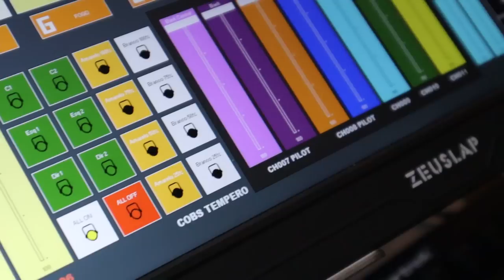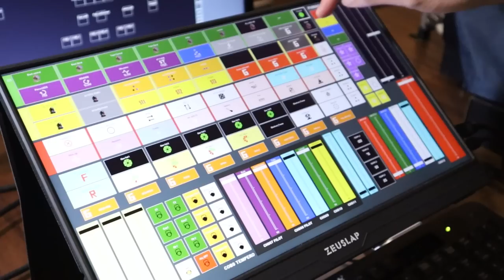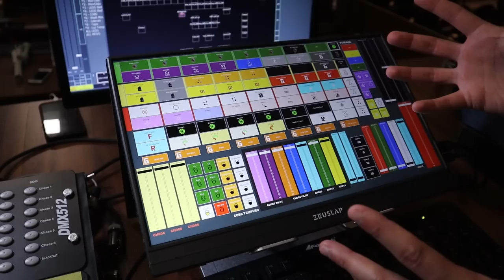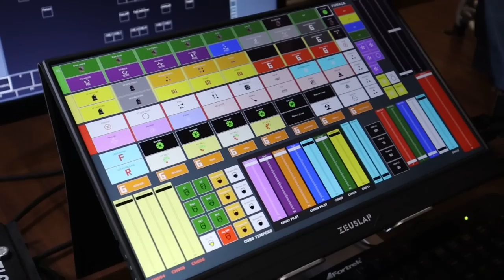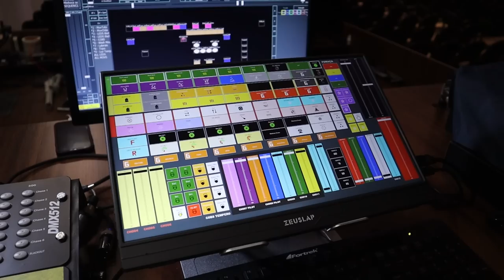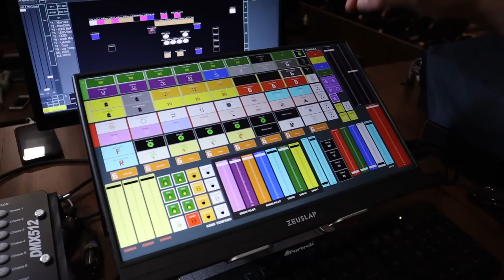COMO FAZEMOS O CONTROLE DA ILUMINAÇÃO DMX DA IGREJA?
link tela touch